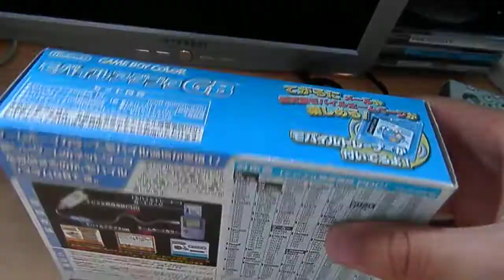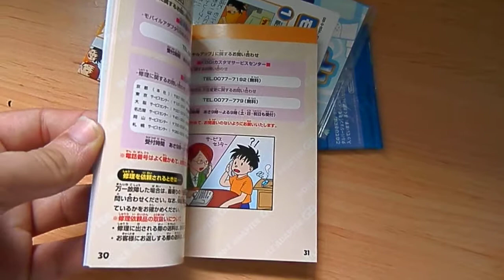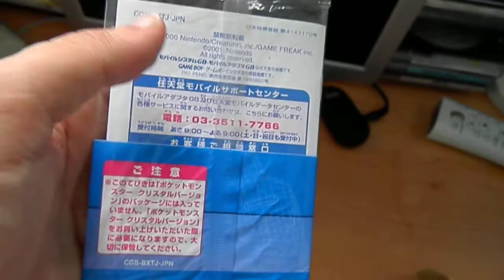Unboxing Gameboy Mobile adapter